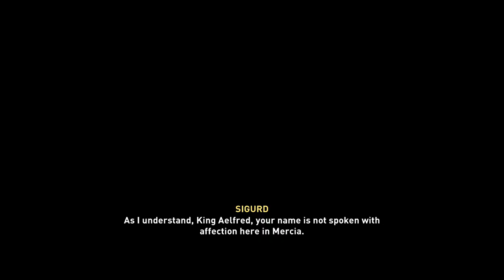Assassins Creed Valhalla (PS4) - Part 18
Wazzup Guys! Welcome back to another PaglaBaba Assassin's Creed Game. Today we will be playing Assassin's Creed Valhalla. This time it is set during the Viking age. One of my favourite history time. I guess we will now know what the vikings were doing while Kratos and The Boi were fighting the norse gods.